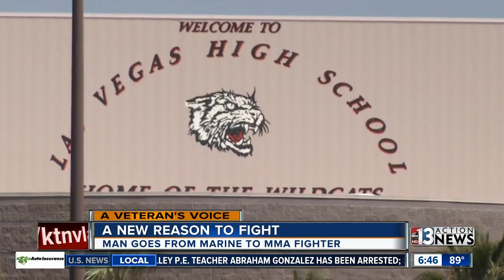Veteran's Voice: Marine fights his way back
A local Marine has found a new reason to fight. He has gone from a Marine to a MMA fighter. Leah Pezzitti reporting.